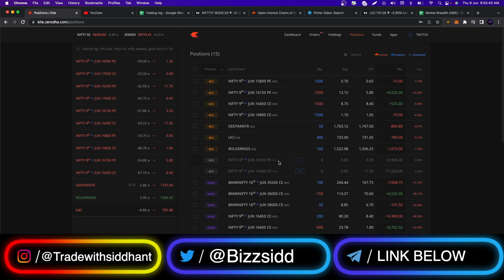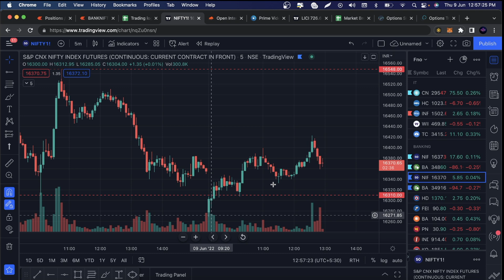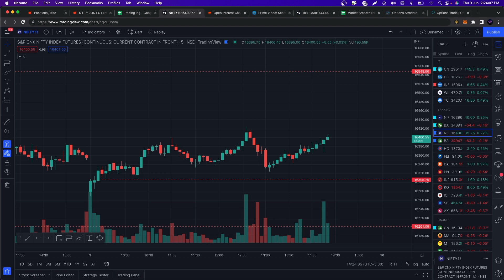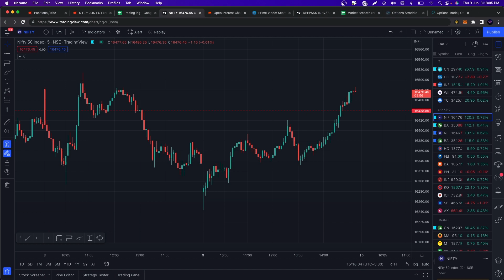PERFECT NIFTY ANALYSIS | NIFTY INTRADAY EXPIRY TRADING